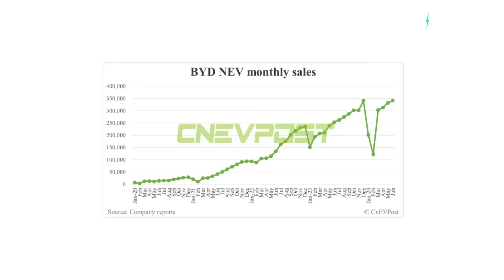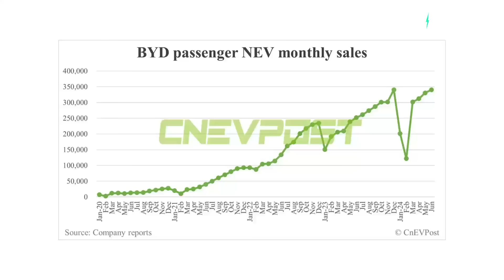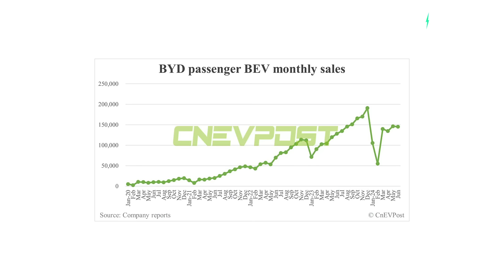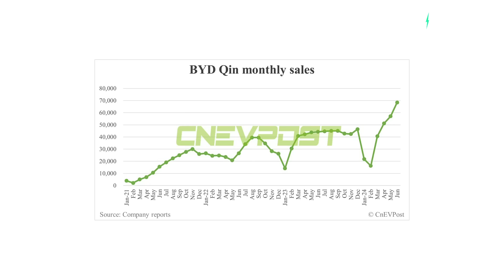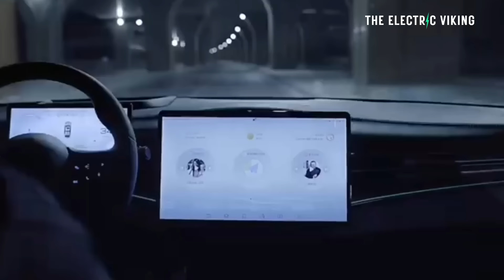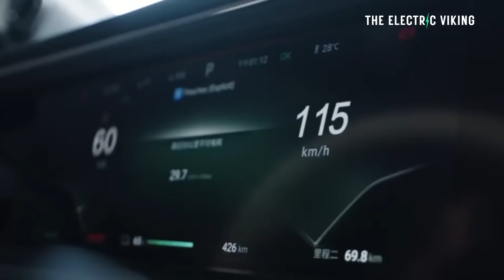BYD just set a new global sales record - will overtake Toyota by 2030